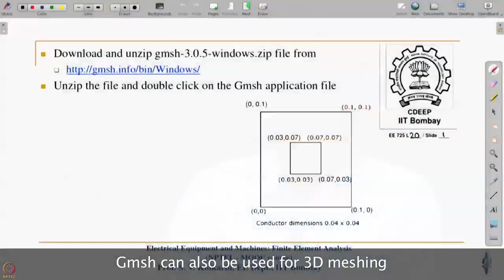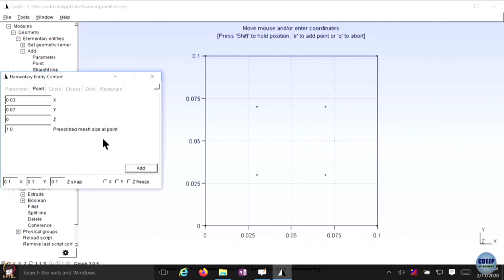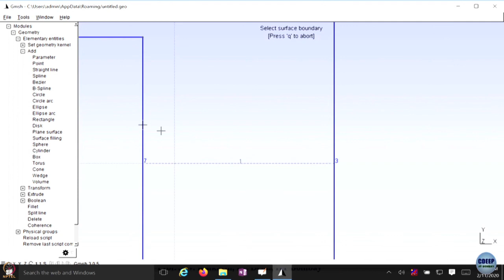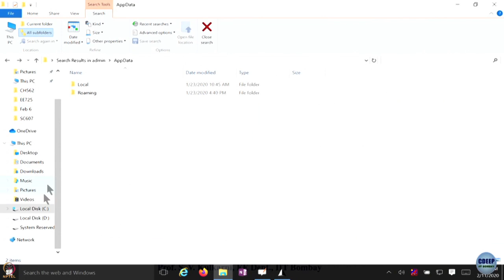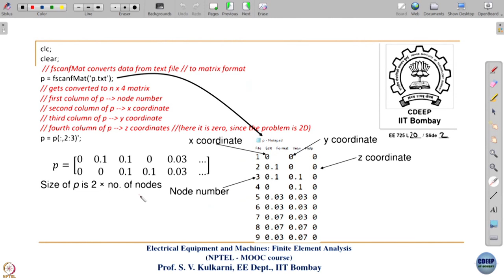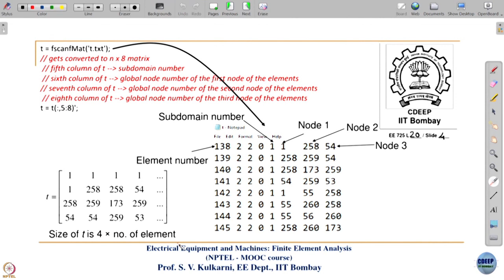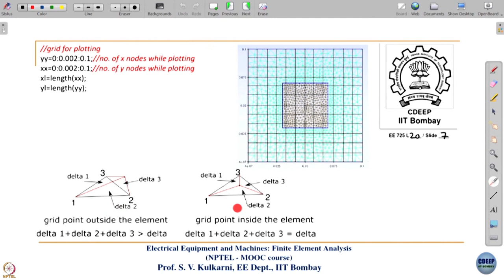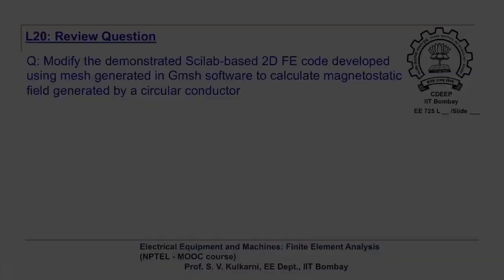Week 4-Lecture 20 : 2D FEM Code: Gmsh and Scilab